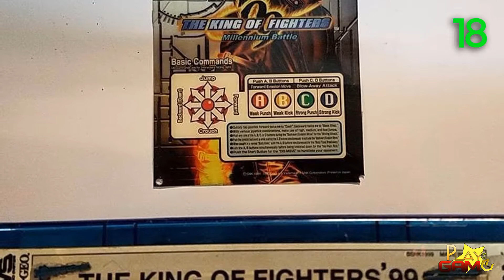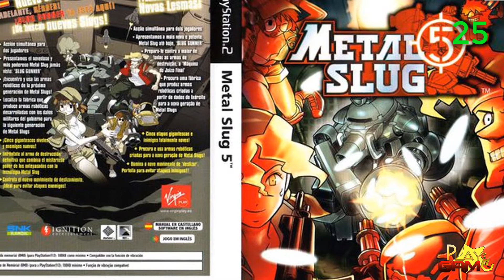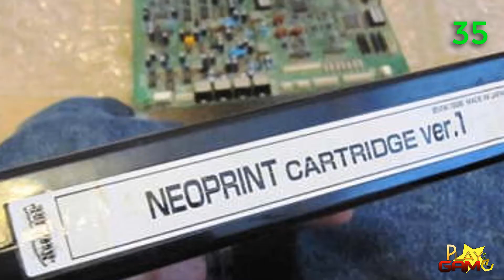50 Curiosidades del Universo SNK